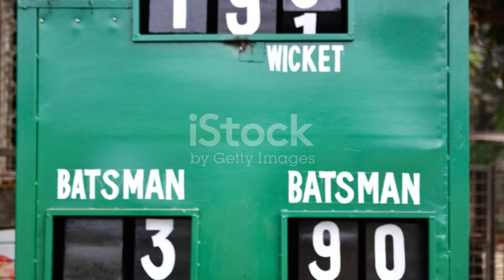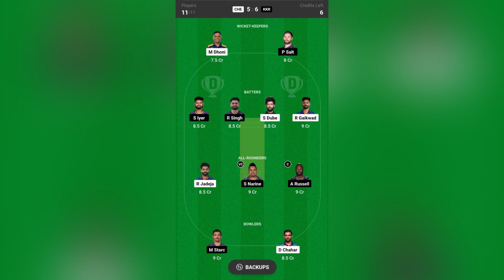CHE vs KKR Dream11 Prediction | CSK vs KKRDream11 Prediction | CHE vs KKR Dream11 team predictions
CHE vs KKR Dream11 Prediction | CSK vs KKR
Dream11 Prediction | CHE vs KKR Dream11

CHE vs KKR Dream11 Prediction | CSK vs KKR Dream11
cricketandopiniontradinganalyst for csk vs gt dream11 team today
Prediction|CHE vs KKR Dream11 Team is a match of che vs
kkr dream11 ipl and includes match preview for csk vs kkr
dream11 from ipl 2024

The video includes
che vs kkr dream11 prediction
che vs kkr dream11 prediction 2024
che vs kkr dream11 team
che vs kkr dream11 today
che vs kkr dream11
che vs kkr dream11 team prediction
che vs kkr
csk vs kkr dream11 prediction
csk vs kkr dream11 team prediction
csk vs kkr dream11
csk vs kkr dream11 prediction today match
csk vs kkr ipl
csk vs kkr dream11 prediction 2024
csk vs kkr dream11 team
csk vs kkr dream11 today
csk vs kkr dream11 team today
csk vs kkr prediction today match
csk vs kkr ipl 2024
dream11
dream11 prediction
kkr vs csk dream11
kkr vs csk dream11 prediction
kkr vs csk dream11 team
kkr vs csk dream11 today
kkr vs csk ipl
kkr vs che dream11 prediction
kkr vs che dream11 team
chennai vs kolkata dream11 prediction
chennai vs kolkata dream11
kolkata vs chennai dream11 prediction
kolkata vs chennai dream11